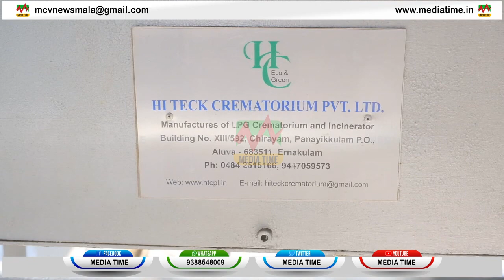News Time 27 02 2024